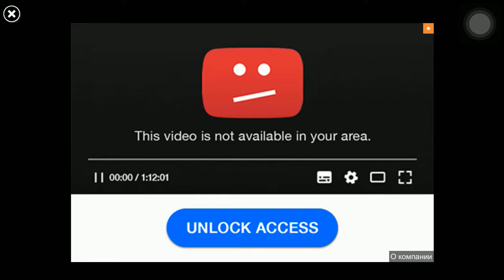Penny Persuit Fight With Zomboss and collect More Rewards july 2020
More info about the game:
Every Plant Power-Up! in Plants vs Zombies 2
HR Gaming: Plants vs Zombies 2
Plants vs. Zombies 2 is a popular tower defense game developed by PopCap Games, a subsidiary of Electronic Arts. The game is a sequel to the original Plants vs. Zombies game, which was released in 2009. The gameplay of the game is similar to the original, where the player must use different types of plants to defend their home against waves of zombies.

The game features a variety of different plants, each with its own unique abilities and powers. Players can collect and unlock new plants as they progress through the game. The game also features a variety of different zombies, each with its own unique attributes and abilities. The player must strategically place plants in the path of the zombies to defeat them before they reach the player's home.

The game is divided into different levels, each set in a different location and featuring different types of zombies. The game also features a variety of different game modes, such as the Adventure mode, where players must progress through the levels and defeat the zombies, and the Endless mode, where players must survive as long as possible against an endless horde of zombies.

The game also features a variety of different power-ups and upgrades that can be used to enhance the player's plants and defeat the zombies more effectively. The game also features a variety of different challenges and achievements that players can complete to earn rewards and bonuses.

Overall, Plants vs. Zombies 2 is a fun and engaging game that offers a lot of replay value. It's a great game for people of all ages and skill levels, and it's a great way to pass the time and challenge your strategy skills. The game is available to play on mobile devices and tablet.
 Here is a list of all plants that are available in the game Plants vs Zombies 2:

Peashooter,
Sunflower,
Cherry Bomb,
Wall-nut,
Potato Mine,
Snow Pea,
Chomper,
Repeater,
Puff-shroom,
Sun-shroom,
Fume-shroom,
Grave Buster,
Hypno-shroom,
Scaredy-shroom,
Ice-shroom,
Doom-shroom,
Lily Pad,
Squash,
Threepeater,
Tangle Kelp,
Jalapeno,
Spikeweed,
Torchwood,
Tall-nut,
Sea-shroom,
Plantern,
Cactus,
Blover,
Split Pea,
Starfruit,
Pumpkin,
Magnet-shroom,
Cabbage-pult,
Flower Pot,
Kernel-pult,
Coffee Bean,
Garlic,
Umbrella Leaf,
Marigold,
Melon-pult,
Gatling Pea,
Twin Sunflower,
Gloom-shroom,
Cattail,
Winter Melon,
Gold Magnet,
Spikerock,
Cob Cannon,
Imitater,
Here is a list of all zombies and boss zombies that are available in the game Plants vs Zombies 2:

Zombie,
Flag Zombie,
Conehead Zombie,
Buckethead Zombie,
Pole Vaulting Zombie,
Newspaper Zombie,
Screen Door Zombie,
Football Zombie,
Dancing Zombie,
Backup Dancer,
Duck and Cover Zombie,
Snorkel Zombie,
Zombie Bobsled Team,
Dolphin Rider Zombie,
Jack-in-the-Box Zombie,
Balloon Zombie,
Digger Zombie,
Pogo Zombie,
Zombie Yeti,
Bungee Zombie,
Ladder Zombie,
Catapult Zombie,
Knight Zombie,
Minecart Zombie,
Barrel Roller Zombie,
Gong Zombie,
Wizard Zombie,
Jester Zombie,
Big Wave Beach Part 1 Boss: Surfer Zombie,
Big Wave Beach Part 2 Boss: Octo Zombie,
Frostbite Caves Part 1 Boss: Zombie Yeti,
Frostbite Caves Part 2 Boss: Weasel Hoarder,
Lost City Part 1 Boss: Mummified Gargantuar,
Lost City Part 2 Boss: Pharaoh Zombie,
Dark Ages Part 1 Boss: Wizard Zombie,
Dark Ages Part 2 Boss: Necromancer Zombie,
Dark Ages Part 3 Boss: Jester Zombie,
Dark Ages Part 4 Boss: King Zombie,
Neon Mixtape Tour Part 1 Boss: Punk Zombie,
Neon Mixtape Tour Part 2 Boss: 80s Dance Zombie,
Modern Day Part 4 Boss: Dr. Zomboss,